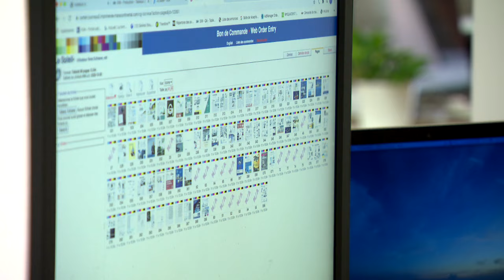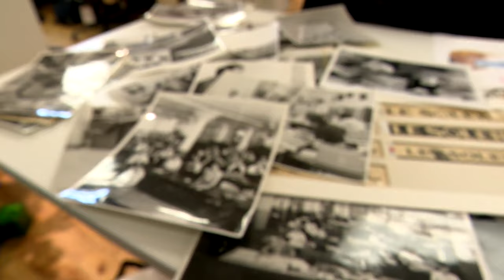Une page d’histoire de 127 ans se tourne au journal Le Soleil, avec sa dernière édition papier - rep